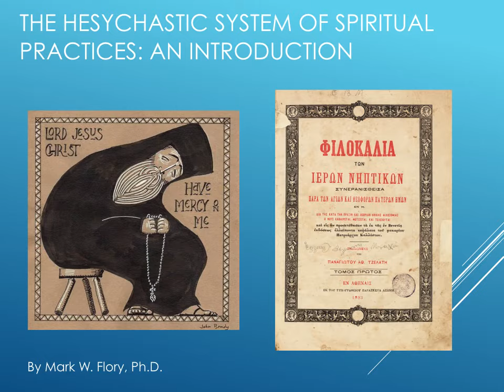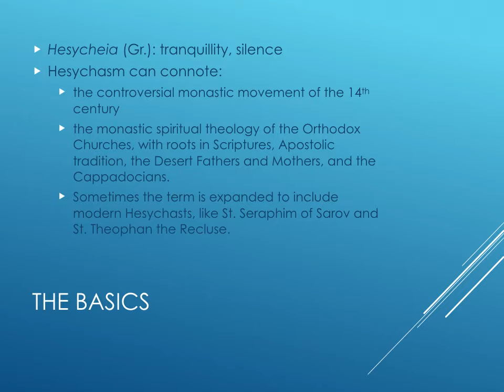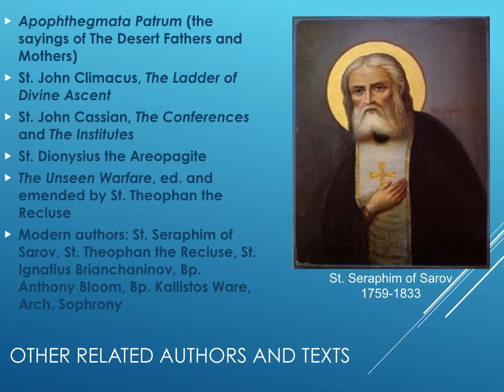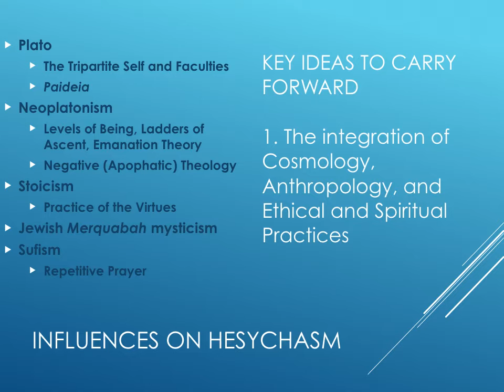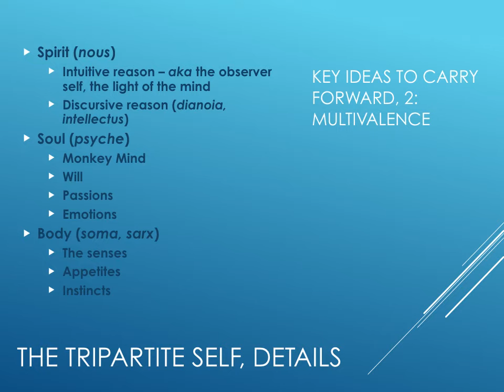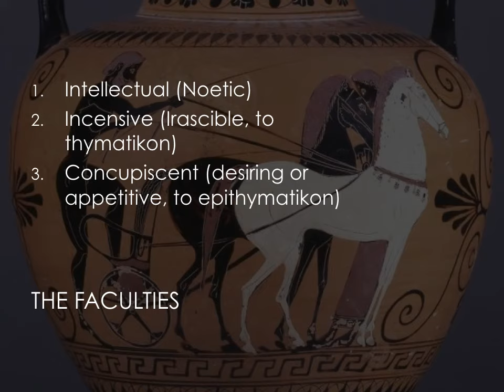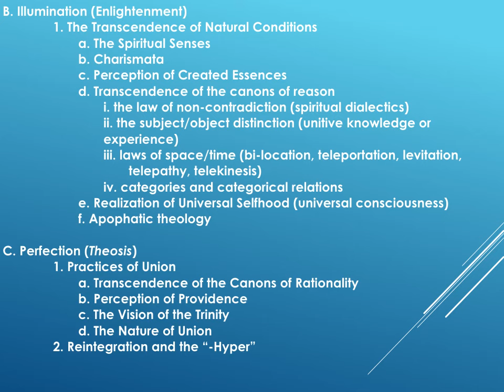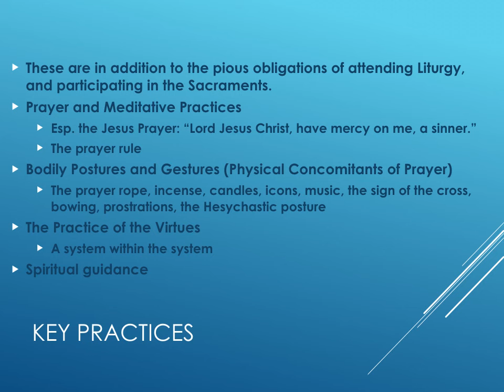The Hesychastic System of Spiritual Practices: An Introduction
An introduction to the Eastern Orthodox Christian system of spiritual practices called Hesychasm